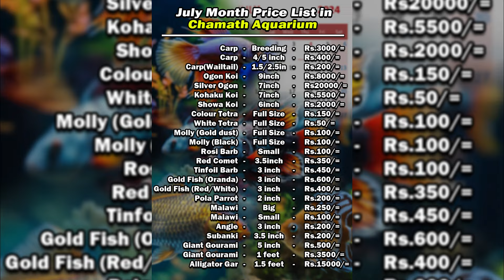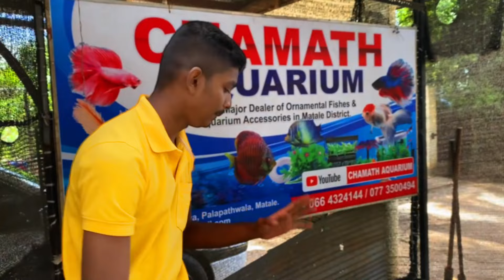අලුත් මාලු සෙට් එක || Aluth Malu || Chamath Aquarium